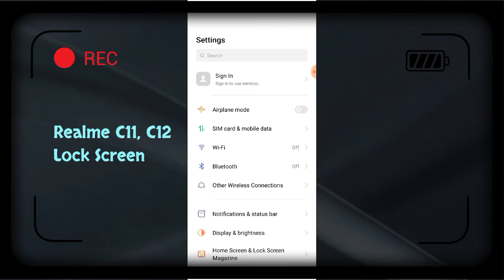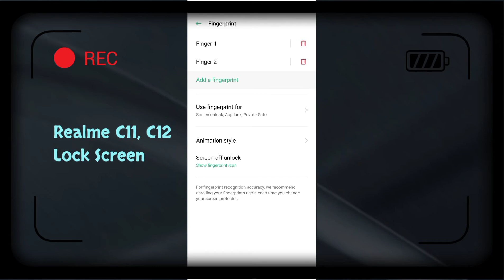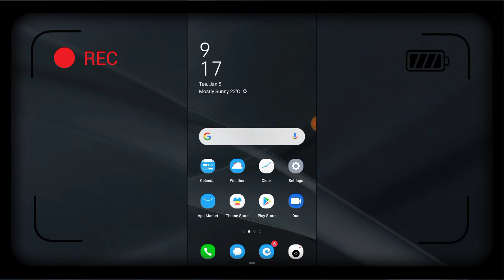Realme C11, C12 Lock Screen Setup Fingerprint And Face Lock Full Setup